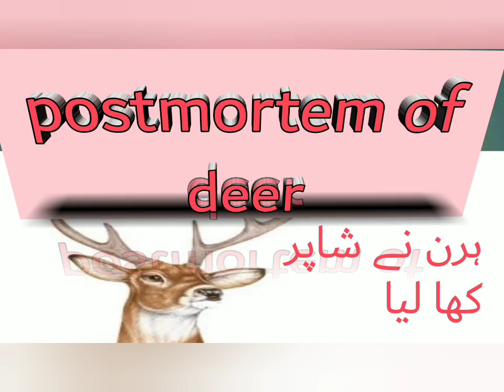pica in deer#deer disease#deer postmortem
Pica
 deer carcase# date 27/2/2024
deer,
deer hunting,
deer sound,
deer farming in pakistan,
deer videos,
deer animal,
deer hunter game,
deer baby,
deer musk,
deer attack,
deer animal video,
deer and goat crossbreed,
deer and lion,
deer and tiger,
deer and tiger fight,
deer and dog race,
deer as pet,
deer and lion story,
a deer giving birth,
deer baby price in pakistan,
deer breeding farms,
black deer,
deer cross goat,
deer crossing,
cheetah hunting deer,
deer documentary,
deer eating snake,
deer eating,
deer escapes from cheetah,
deer eating bird,
deer eating grass,
eagle hunting deer,
deer farming,
deer for sale in pakistan,
deer fight,
deer farming in pakistan sale,
deer farming in india,
deer food,
deer for sale in karachi,
deer giving birth,
deer hunting and cooking,
deer hunting videos,
deer hunting with dogs,
deer in pakistan,
deer in jungle,
deer jumping,
deer kasturi,
deer farm,
deer farming,
deer farming in karachi,
deer farming business in pakistan,
deer farming channel,
deer farming in usa,
deer farming in australia,
deer farm in pakistan,
deer farm in india,
deer farm in usa,
deer farm in hyderabad,
deer farm house,
deer farm for meat,
deer farm in bangladesh,
deer farm antlers,
deer farm animals,
how to run a deer farm,
deer farm fawns,
how to farm deer,
deer milking farm,
deer farm profit,
deer farming bussiness,
wildlife,
wildlife documentary,
wildlife documentary in hindi,
wildlife animals,
wildlife photography,
wildlife full hd video,
wildlife sanctuary in india in hindi,
wildlife in hindi,
wildlife cooking,
wildlife rescue,
wildlife hunting,
wildlife africa,
wildlife animals in hindi,
wildlife animals video,
wildlife attack hd,
wildlife amazon,
wildlife animal fight,
wildlife animals 4k,
a wildlife adventure,
a wildlife adventure gameplay,
wildlife birds,
wildlife biologist,
wildlife birds documentary in hindi,
wildlife biology,
wildlife bbc documentary full hd,
best camera for wildlife photography,
bbc wildlife documentary,
wildlife channel,
wildlife cartoon,
wildlife camera,
wildlife conservation in pakistan,
wildlife channel in hindi,
wildlife discovery,
wildlife documentary in urdu,
wildlife documentary 2023,
wildlife documentary hindi dubbed,
wildlife department,
discovery wildlife,
documentary wildlife,
wildlife elephant,
wildlife ecology,
wildlife eagle,
wildlife encounter,
wildlife eagle attack animal hd,
wildlife explorer,
elephant wildlife,
wildlife fight,
wildlife facts,
wildlife farming,
forest and wildlife resources class 10 cbse,
wildlife giraffe,
wildlife gorilla,
wildlife hindi documentary,
wildlife hub pakistan,
wildlife hunting documentary,
wildlife hunting documentary in hindi,
wildlife in pakistan,
wildlife in urdu,
wildlife in africa,
wildlife in australia,
wildlife india,
indian wildlife,
wildlife jungle,